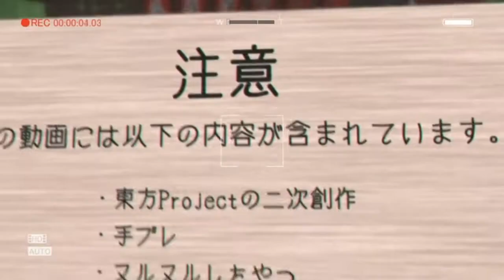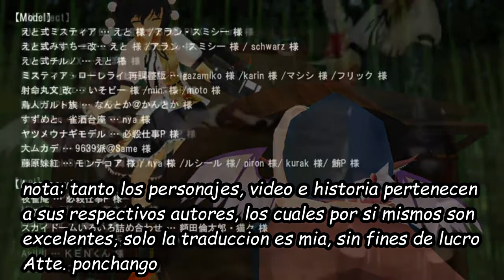【Touhou MMD】 Mystia agarrando una anguila, sub español